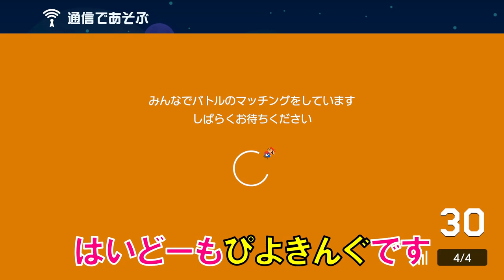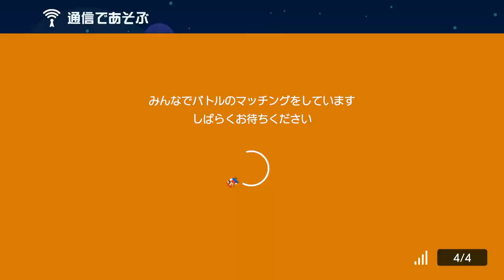何だこの負け方はwww スーパーマリオメーカー2 みんなでバトル